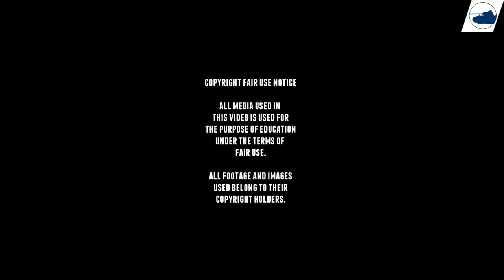WW2 StuG III Ausf A - B - C - D - E - Sturmgeschütz III - footage part 2.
The role of a self-propelled gun came from combat experiences in World War I and from Von Manstein’s “Sturmartillerie” concept. During the German offensives on the Allied front, infantry lacked artillery support against fortifications in places out-ranged by their heavy artillery behind the lines. A need for a mobile artillery piece was necessary to keep up with the German infantry and fight enemy fortifications with a direct-fire assault role.

On June 15, 1936, Daimler-Benz AG was ordered to develop a support vehicle mounting the 75 mm howitzer as its armament in a casemate structure with a traverse of 25 degrees. The vehicle was to provide full protection for its crew and be no taller than an average soldier. Daimler-Benz repurposed the chassis and running gear of their Panzer III design for the role. These new vehicles were named the Sturmgeschütz III, and the finished designs were sent to Alkett for prototype production and five were produced in 1937.
These prototypes were made of mild steel and had the 75 mm StuK 37 L/24 cannon, an adaption of the original 75 mm KwK 37 cannon on the Panzer IV. This gun would be featured on the StuG III variants Ausf. A to Ausf. E.
The StuG III entered production from January 1940 to the end of the war on April 1945 due to the many upgrades done on the vehicle to increase serviceability and its low cost. At about a total production of 11,300 StuG III and its variants, the StuG III design was the most produced armoured fighting vehicle in German service.

Only 36 Ausf.As were produced by Daimler-Benz AG between January and May 1940. The first were delivered in September 1939 and the whole series completed in April 1940. The last six were based on the Panzer III Ausf.G chassis. However, due to numerous production faults, only four batteries were sent in France by May 1940.

The Ausf.B was produced by Alkett and saw a much larger production, between June 1940 and May 1941. They were nearly identical to the Ausf.A, if not for the slightly larger tracks. Standard roadwheels were interlocked with external 520x95mm ruberrized roadwheels and both were interchangeable. The early 10-speed transmission, which proved troublesome, was replaced by a 6-speed one. To reduce chances of the tracks being thrown off during tight turns, the forward return rollers were re-positioned even further forward.

The Ausf.C was nearly identical to previous versions and was only produced for a single month, in April 1941, with 50 vehicles coming out of the factory. The C had  the main gunner’s forward view port eliminated and replaced by a relocated periscope in the front left of the casemate.
The Ausf.D was virtually identical, only receiving an on-board intercom. 150 were delivered between May and September 1941. It was simply an upgrade of the C on the production line.

■ Wikipedia
■ tanks-encyclopedia
■ preservedtanks
■ pantser.net